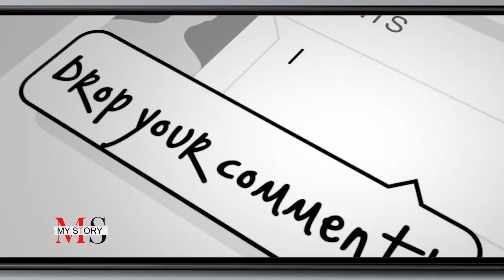HELP ME FIND MY CHILD WHO WAS TAKEN AWAY FROM ME.//I WOKE UP AND FOUND MYSELF ON A WHEELCHAIR.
MY CHILD WAS TAKEN AWAY FROM ME.//I WOKE UP AND FOUND MYSELF ON WHEELCHAIR.@kenyacitizentv @LynnNgugi @Tuko @CNN@BBC@BBCNews@ntvkenyaonline@ktnnews_kenya@KBCChannel1TVShows @EddieButita @SpmBuzz@TrapNation @ObinnaTvofficial@ktnnews_kenya @iNooroTVKenya@HEBabuOwino @PrinceIndah@PLUGTVKENYA @Nicholas_Kioko@theeplutoshow@2mbili1 @DWDocumentary supersport inspiration mystory arsenal @NewsNationTV@KenyaDigitalNews@MutembeiTV#akothee